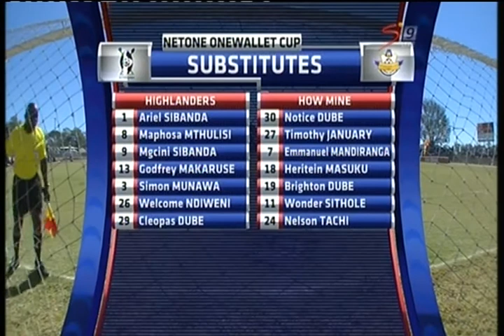Bosso How Mine Substitutes